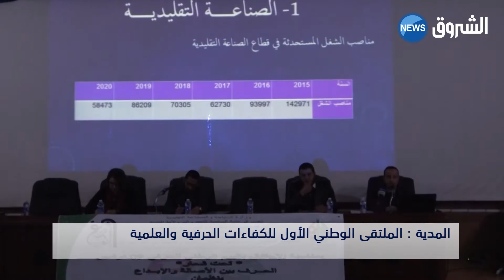المدية| الملتقى الوطني الأول للكفاءات الحرفية والعلمية